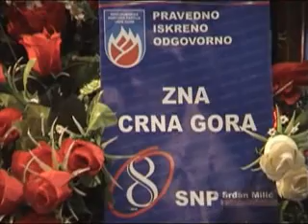SNP: Da moć zakona bude iznad svakog pojedinca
Da moć zakona bude iznad svakog pojedinca